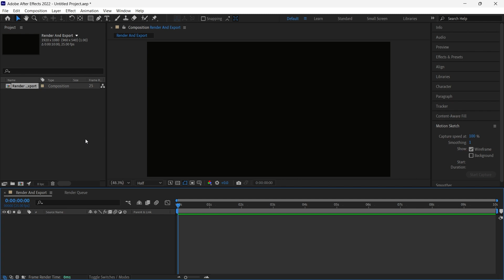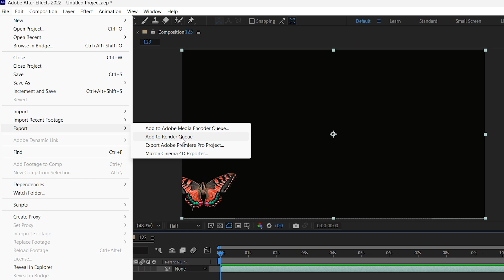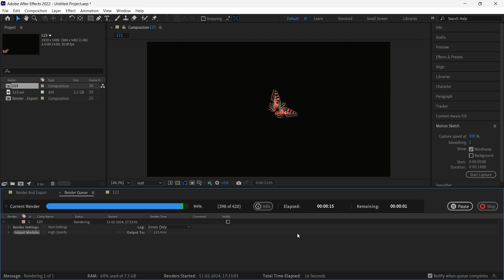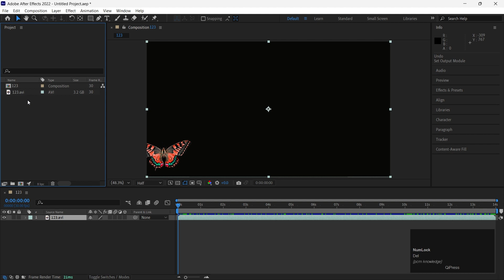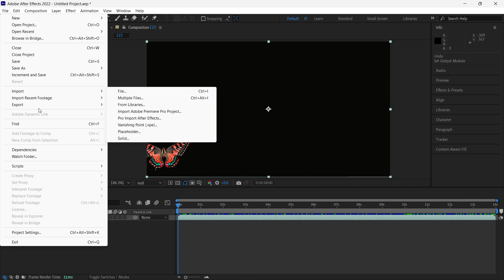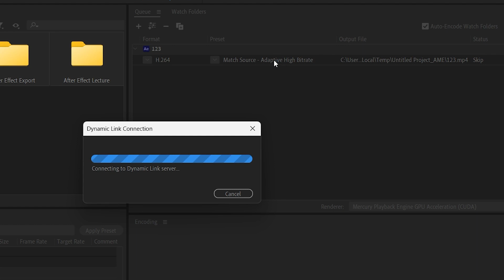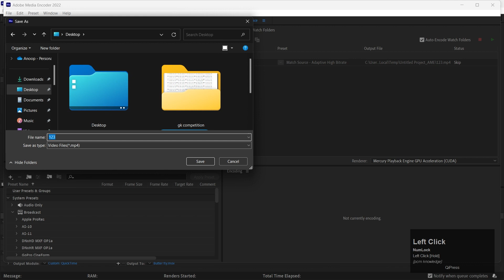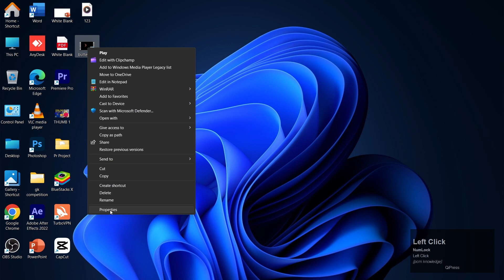L06 | How to Render and Export in Adobe After Effects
In this Video, I'm going to tell about render and export video In Adobe After Effects With Ps, Ai.

After Effects इस्तेमाल करें और अपनी छाप छोड़ें।
किसी भी ऑब्जेक्ट को क्लिप से निकालें — और यहाँ तक कि एक असल 3D वर्कस्पेस में नेविगेट और डिज़ाइन करें। After Effects का इस्तेमाल करके और सोशल पोस्ट्स व वीडियोज़ के लिए ज़बरदस्त मोशन ग्राफ़िक्स और विज़ुअल इफ़ेक्ट्स बनाएँ, ताकि लोग देखते रह जाएँ।

A video by  Mr. Anoop Kumar Vishwakarma.
Best Tripod to shoot videos
Best Mic for YouTube
Best background lighting
Phone to shoot Reels

About Us:-
Anoop Kumar Vishwakarma is the educational youtuber. My highest qualification is bachelor of technology in electronic and communication engineering. With up board in intermediate  i have achieve 70.4 % and in high school i have achieve 85 % . Stay updated with the latest educational methods, tools, and technologies. I always attend workshops, conferences, or take online courses to improve our teaching techniques. I always focus on the needs and learning styles of your students. Tailor your teaching methods to accommodate different learning preferences.

3) sharing with others
 हथियार है,
 जिसके बल पर आप दुनिया
           को
     बदल सकते हो"।